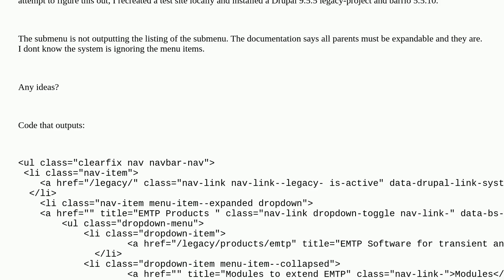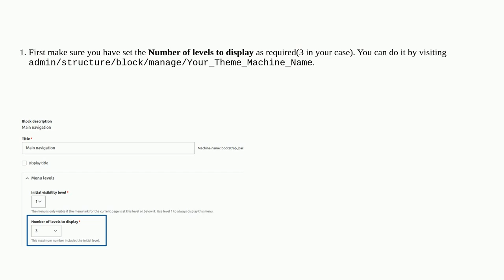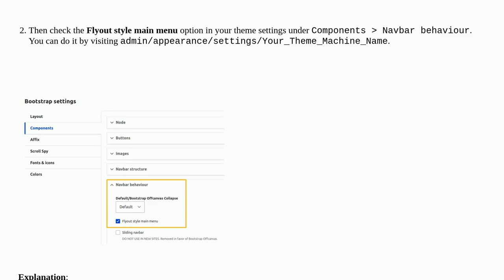Drupal: Barrio Theme 5.5.10 Main Menu submenu does not output list items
Barrio Theme 5.5.10 Main Menu submenu does not output list items

A special thanks goes out to the awesome community

  theming